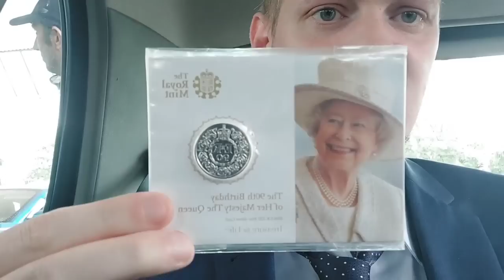Sentence Adjurned + Paying With £20 Coins For Fuel, They Call Police. Funny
Sentence has been adjourned untill 4th August.

Big Up to